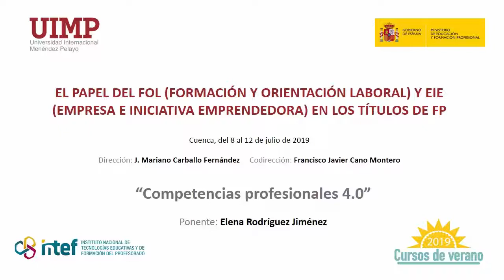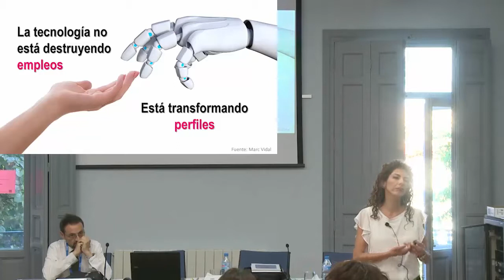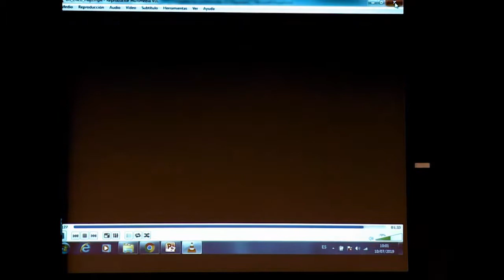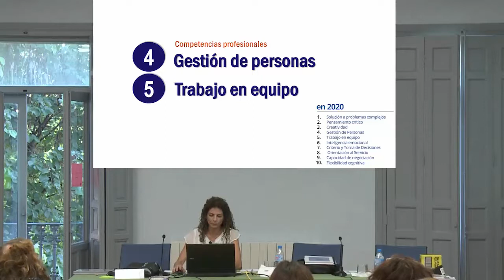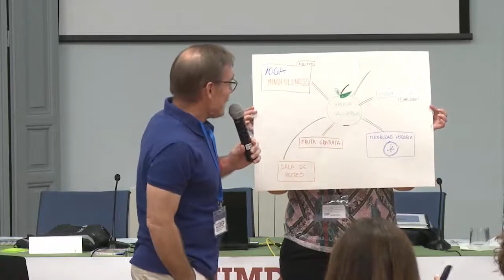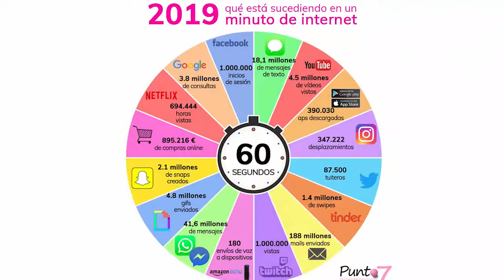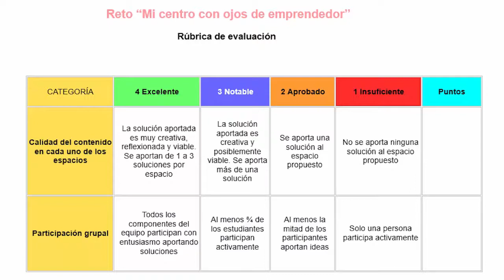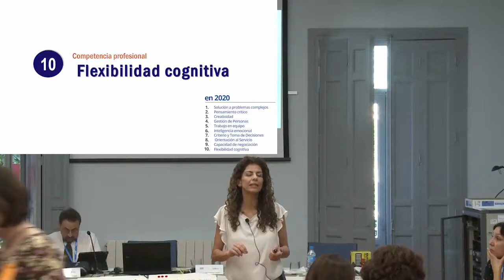7 Competencias profesionales 4 0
Ponente: Elena Rodríguez Jiménez